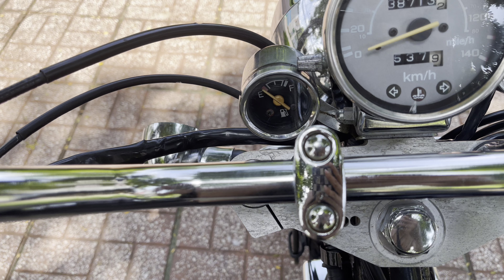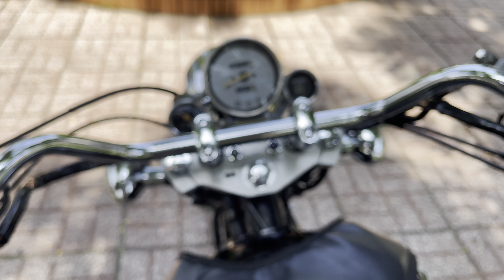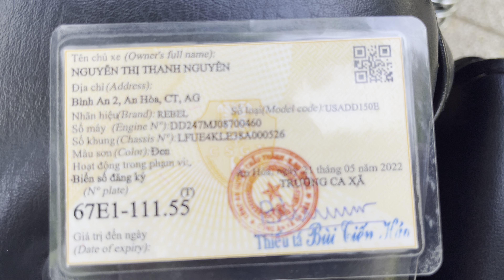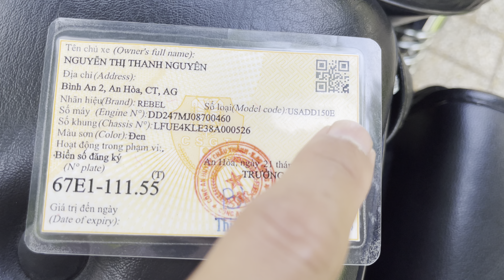Rebel 150cc biển số siêu víp xe đẹp keng keng . Chính chủ sang tên . Bao síp toàn quốc